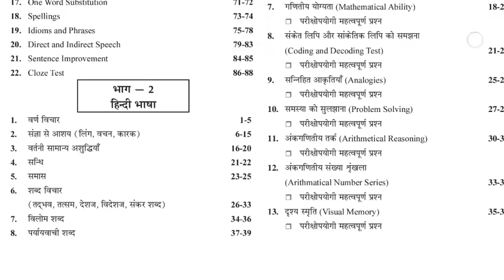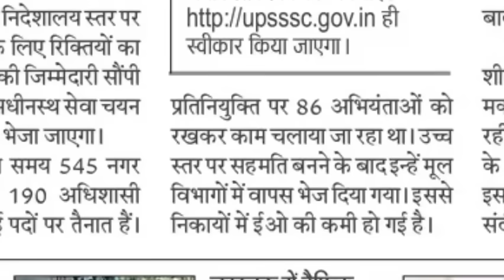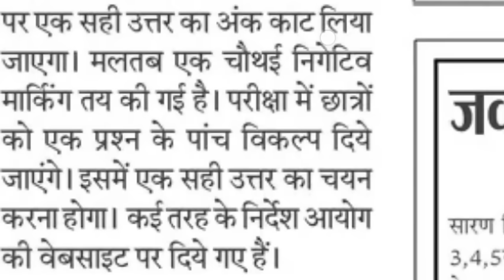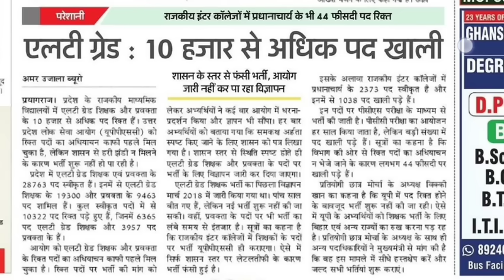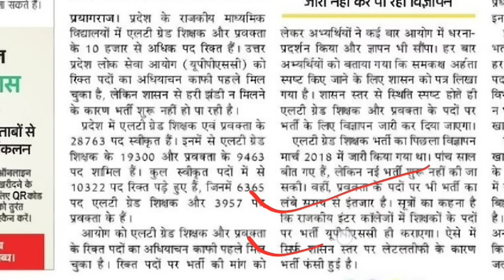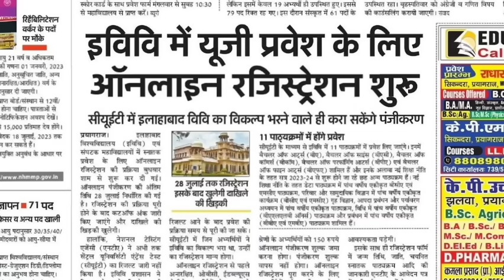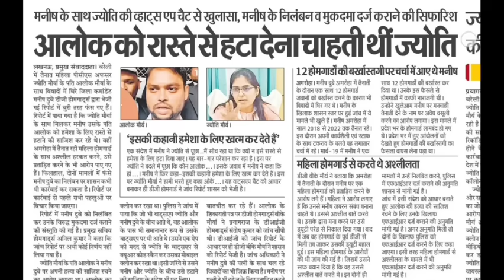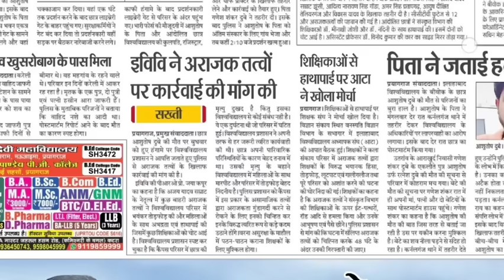UPSSSC नई EO VACANCY II बिहार शिक्षक भर्ती 10000 LT GRADE VACANCY UPPCS NEWS डी एल एड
10322 LT प्रवक्ता II 850 संस्कृत शिक्षक भर्ती II UPPSC BIG NEWS UPSSSC  CTET

up
up shikshak
up
super
super tet
uptet exam